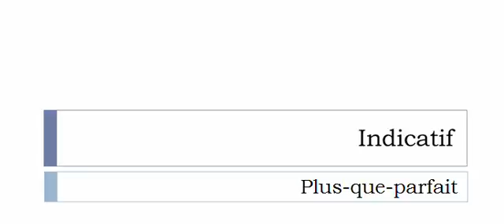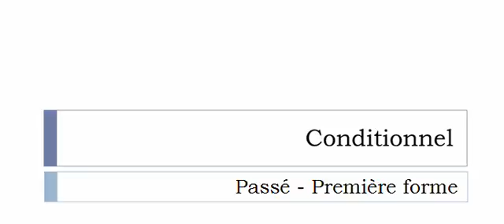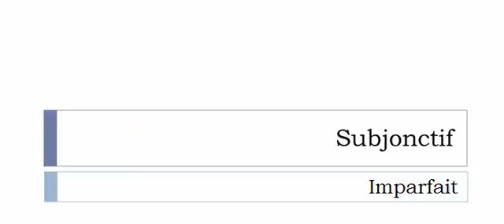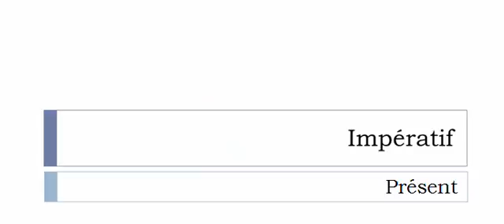Curso de francés = Conjugación = Aplomber